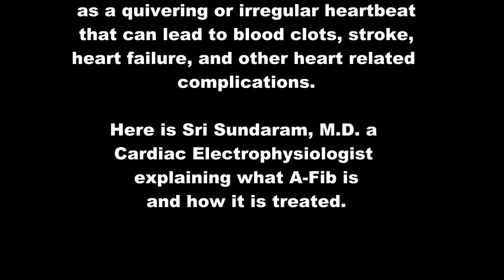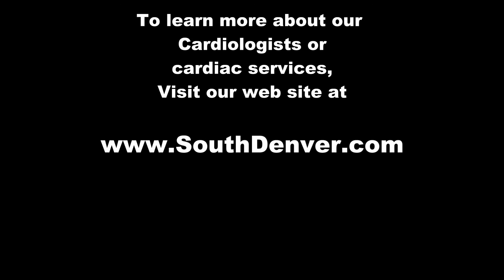Atrial Fibrillation explained by Sri Sundaram, MD,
Cardiac electrophysiologist Sri Sundaram, MD with South Denver Cardiology discusses Atrial Fibrillation (A-Fib). What it is and how to treat it.
Dr. Sri Sundaram came to the South Denver Heart Center team from the windy city of Chicago, IL. He received his bachelor of arts in Art History and Economics from Washington University in 1992. He then attended the University of Kentucky where he received his medical degree.While in medical school Dr. Sundaram received magna cum laude designation for his work and was a Beale Scholarship recipient. He then received postgraduate training at Northwestern University in Internal Medicine, Cardiology and Cardiac Electrophysiology.

Dr. Sundaram is “quadruple-board certified,” in Internal Medicine, Cardiology, Electrophysiology, and Nuclear Cardiology. Dr. Sundaram was also recognized with the Heart Rhythm Society’s 2005 Clinical Young Investigator of the Year, a national honor presented to only one Electrophysiologist per year. In the fall of 2006 this highly recruited physician chose to join the other Electrophysiology specialists, Dr. Choe and Dr. Damle, in practice at South Denver Cardiology Associates.In 2010 Dr. Sundaram received the high honor of Fellow by the Heart Rhythm Society. He was the 5th in the state of Colorado to receive this award.  Dr. Sundaram was among the elite to be awarded by 5280 magazine a “Top Doc” in Colorado for 2012, 2013, 2016. Dr. Sundaram’s main interest is the treatment of Atrial Fibrillation, including the newest ablation technology. In the fall of 2016, Dr. Sundaram performed the 1st atrial fibrillation ablation without radiation in the state of Colorado.